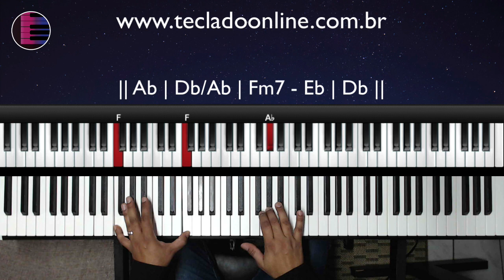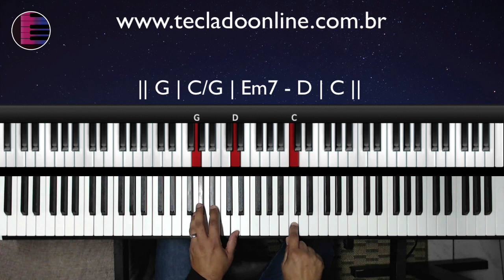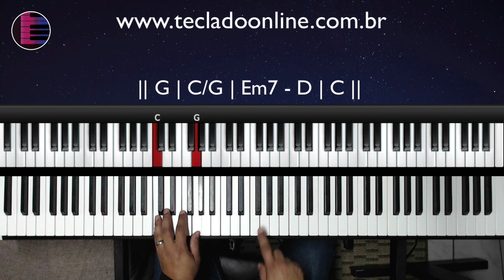A Casa É Sua - Casa Worship | Aula de Teclado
Hoje vamos aprender a Música A Casa é Sua - Casa Worship no Teclado.

A Casa é Sua Casa Worship no teclado
A Casa é Sua Casa Worship
Você é bem-vindo aqui
Me esvazio de mim
Sopra o Teu vento aqui
Essa casa é Sua casa
Nós deixamos ela pra Você Jesus
Apareça
Que o Teu nome cresça